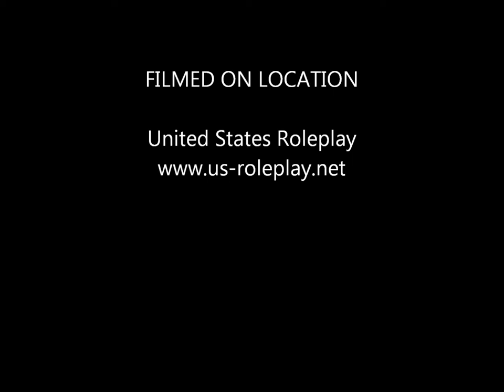Ralph Lauren Tom - USRP Short Frag